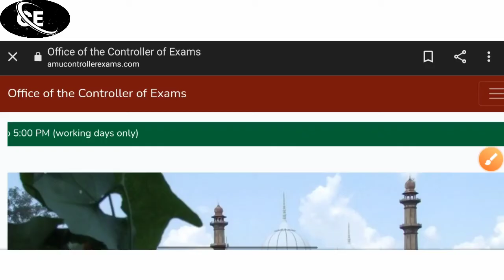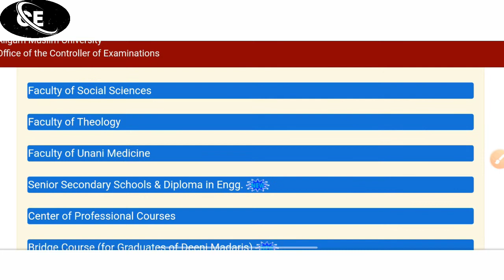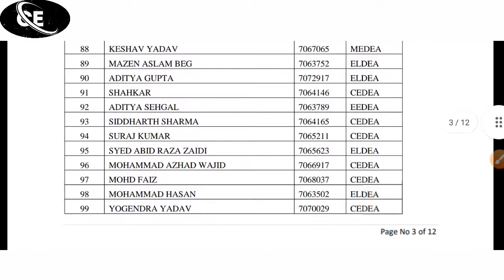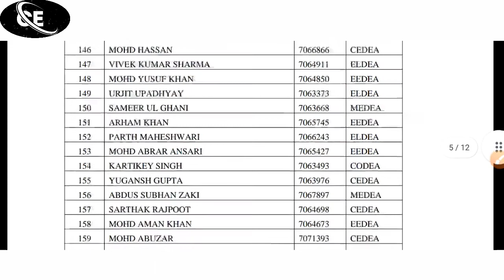amu diploma firm list boys & girls 2021 || amu diploma Result 2021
amu diploma firm list boys 2021
amu diploma result 2021
amu diploma firm list boys and girls 2021
how to check amu diploma result 2021

amu all courses results 2021

amu fee structure 2021

amu b.com result 2021

amu counseling process step to step 2021

amu counseling activity 2021

amu today results 2021

amu eligibility admission 2021

amu admission fees all courses 2021

amu diploma 2nd list. 2021

amu diploma & 11th science results 2021

how to check amu entrance exam answer key 2021

amu Entrance All courses results 2021 कब

how to check amu results 2021

amu new notice 2021

amu entrance results 2021 में देरी